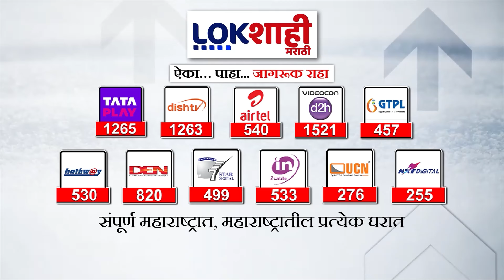5 Minute 25 Batmya | बातम्यांचा सुपरफास्ट आढावा | August 23, 2024 | Marathi News